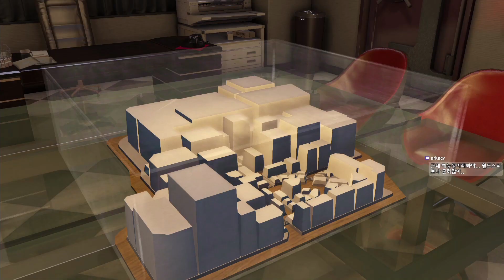용과 같이 제로 : 맹세의 장소 한글판 제 66화 [1080P 60FPS] 남자의 게임 - 1988년 버블이라는 시대, 두 남자의 이야기가 시작된다!